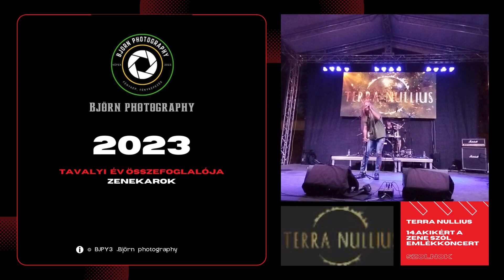𝕋𝕒𝕧𝕒𝕝𝕪𝕚 𝕖́𝕧 𝕠̈𝕤𝕤𝕫𝕖 𝕗𝕠𝕘𝕝𝕒𝕝𝕠́ 📷by:bjornphoto3📷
14.Akikért a zene szól emlékkoncert :
The MILFGLUE!
EDDA Forever.
Terra nullius
Mohkaar
Linkek:🅻🅸🅽🅺🅴🅺